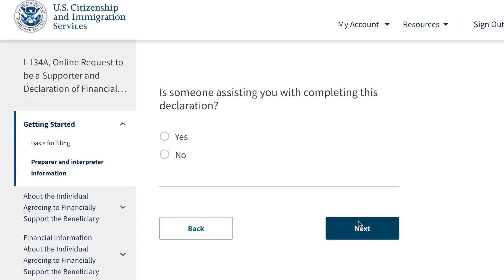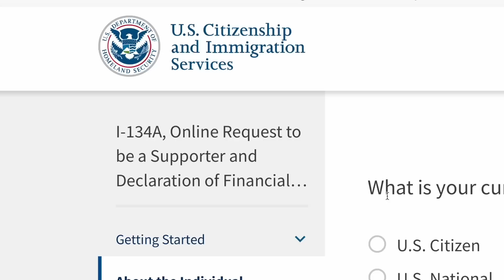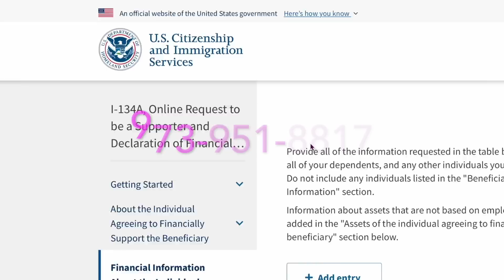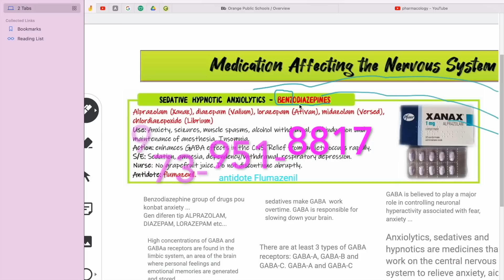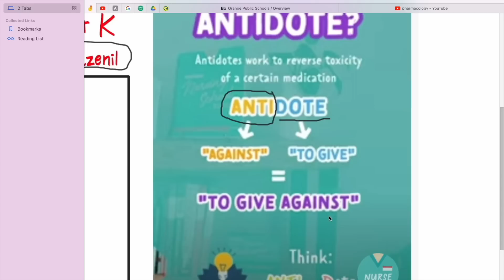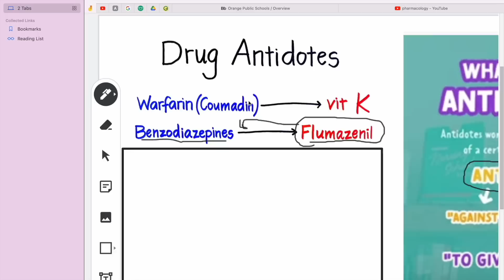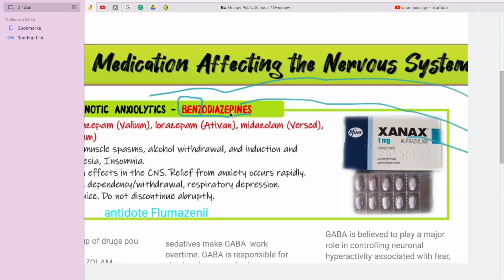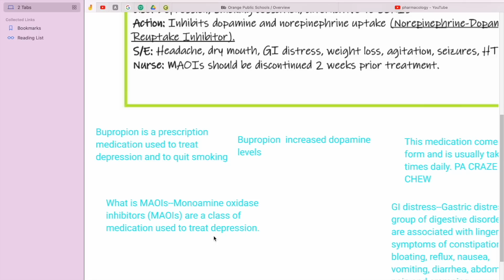👉🏾#24 Men Tip De Moun Yo Aprove Pi Vit KOUTE TOUT DETAY YO BYEN